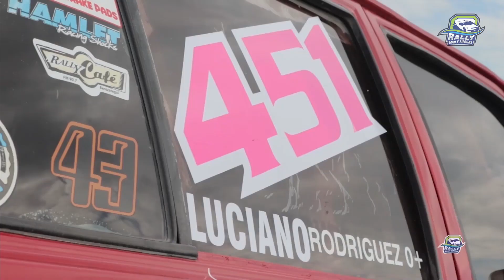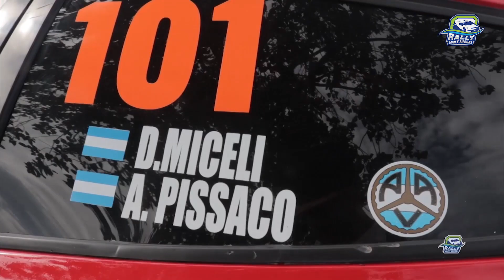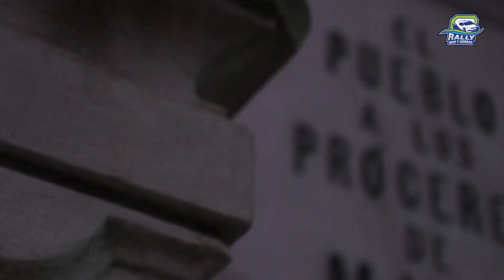Bloque 1 TR TV Ranchos 2019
Programa con el detalle de la primera fecha del año 2019 del Rally Mar y Sierras.